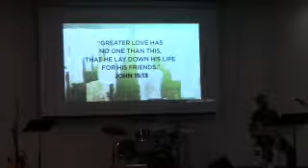JUST WHO ARE WE ANYWAY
CHAPEL GRACE SUNDAY MORNING SERVICE
05-27-18
JUST WHO ARE WE ANYWAY? I AM FEARFULLY AND WONDERFULLY MADE
PASTOR BRUCE YEAGER